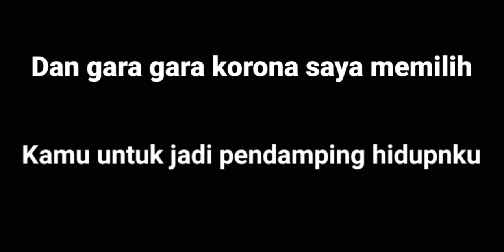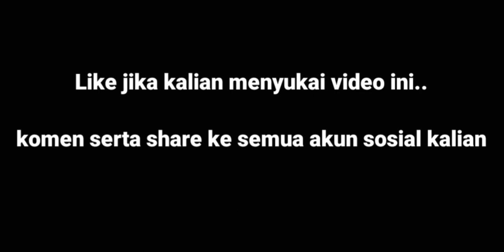KOMPILASI DUET TIKTOK SUPER BAPER-EDISI GOMBALAN MAUT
DUET TIKTOK SUPER BAPER-EDISI GOMBALAN MAUT

                    Salam kesek ,,hallo guys kali ini saya akan buat video TIKTOK ,tiktok duet ,dan rayuan serta gombalan maut ,,kita harus stay di rumah ya guys karena semerbak nya virus korona ,jdi usahain stay di rumah kecuali ada hal hal penting,.itu pun harus tetap waspada.

                  Sedikit cerita ini debut perdana saya di tiktok ini saya lakuin demi kalian guys untuk menghibur kalian ,..maaf kalau agak kaku stay di video guys.